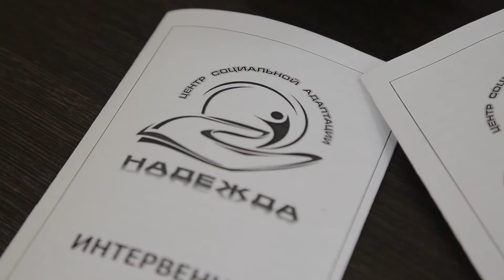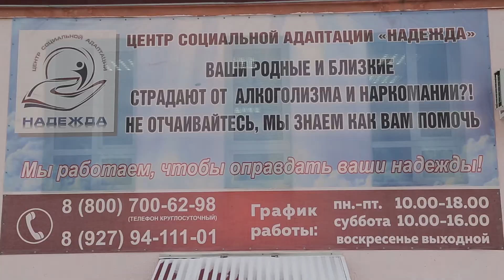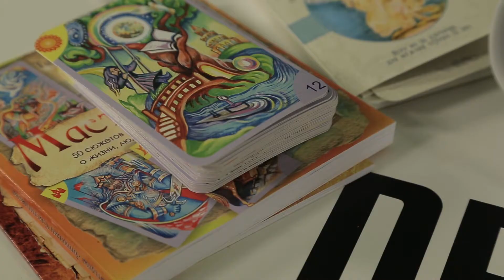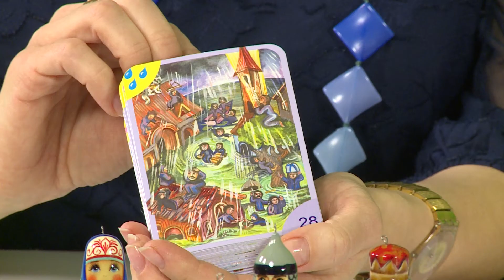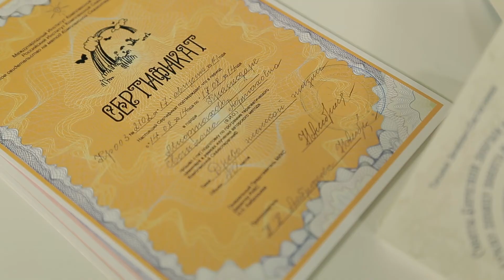"Действительно, так!" №26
Медиапартнер передачи - радио "Комсомольская правда-Стерлитамак" и "Русское радио-Стерлитамак"